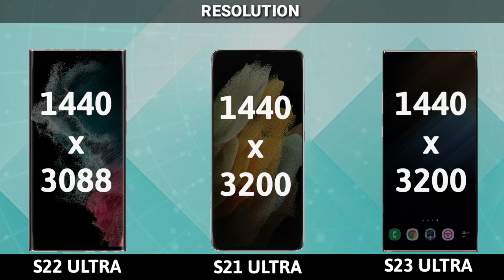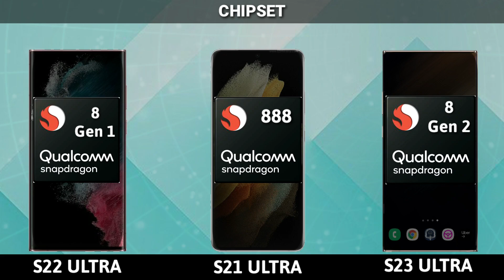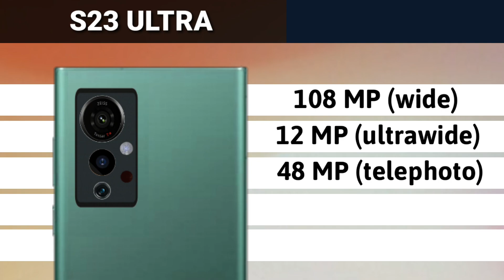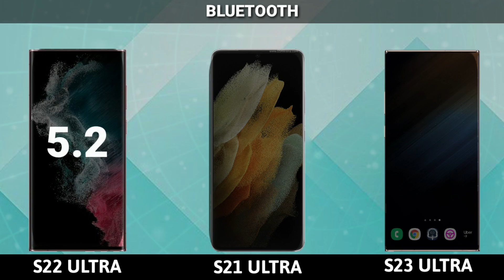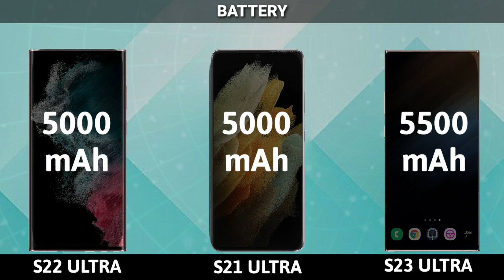Samsung Galaxy S23 Ultra VS Samsung Galaxy S22 Ultra VS Samsung S21 Ultra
Samsung Galaxy S23 Ultra VS  Samsung Galaxy S22 Ultra VS Samsung S21 Ultra Release Date & Price